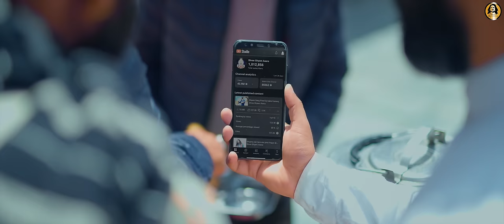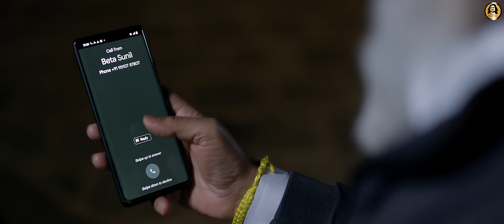Khatu Shyam Bhajan || Shyam Ke Deewane || Hansraj Raghuwanshi || Ricky T Giftrulers || 2 Directors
🎬 Video Credits:
➟ Title : Shyam Ke Deewane
➟ Singer : Hansraj Raghuwanshi
➟ Lyrics & Composer : Ricky T Giftrulers
➟ Music 🎵  Ricky T Giftrulers
➟ Cast : Sohi Saini, Sumesh Sharma, Sanjeev Jamwal, Shubham Vijan, Daljeet Saini, Baby Shatakshi, Kunika, Karan
➟ D.O.P : Raw Hit
➟ Promotional Design : G Dhillon
➟ Line Producer : Ramesh Rajnu, Mohit
➟ A Film by 2 Directors
➟ Director : Neeraj K Rathi , Sohi Saini
➟ Label - Hansraj Raghuwanshi
➟ Digital Partner: Tellytune Entertainment